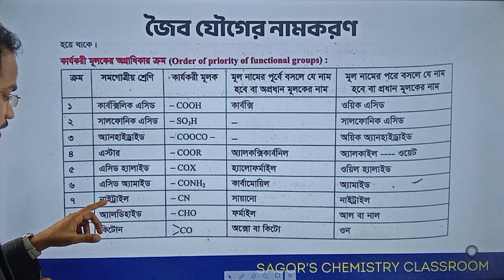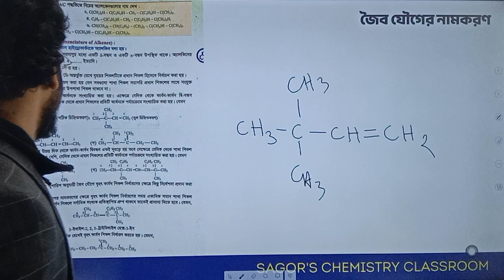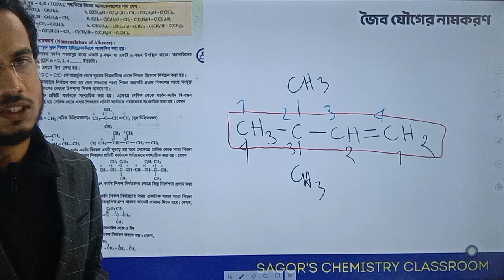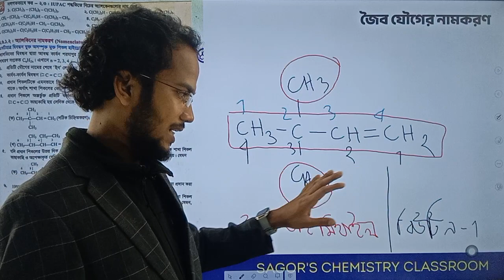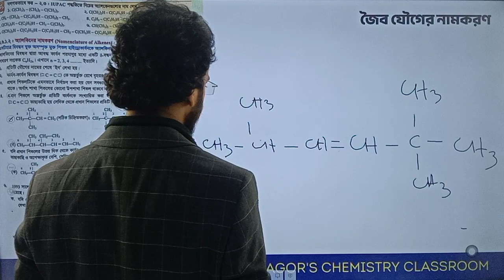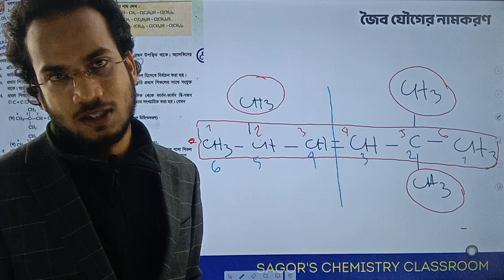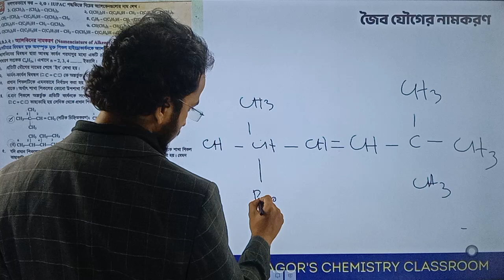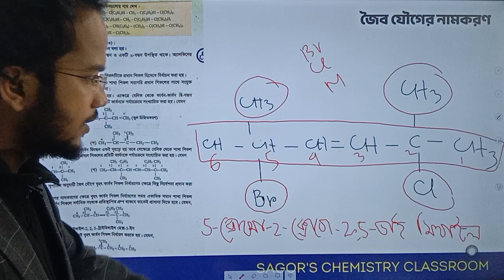জৈব যৌগের নামকরণ ( অ্যালকিন )